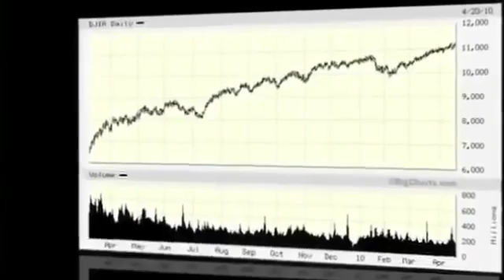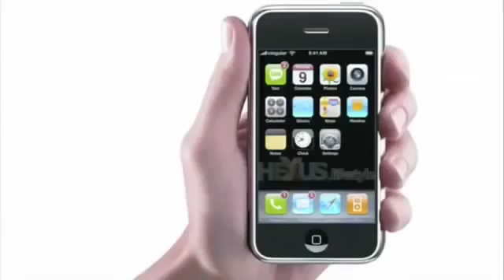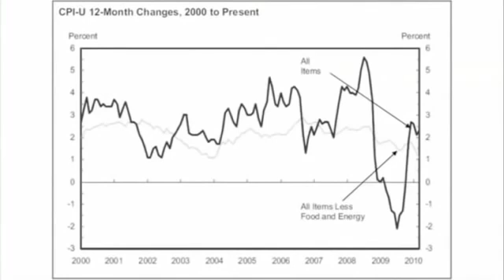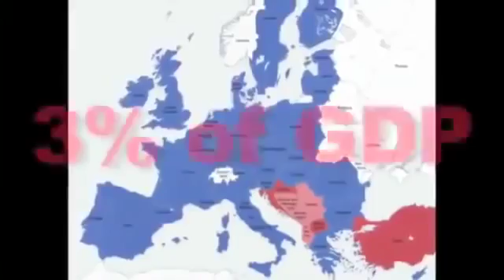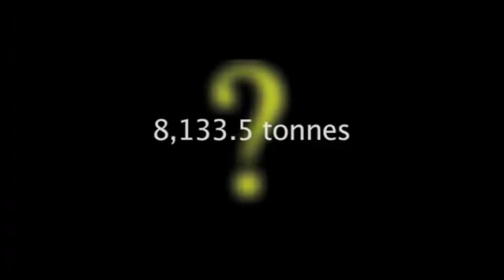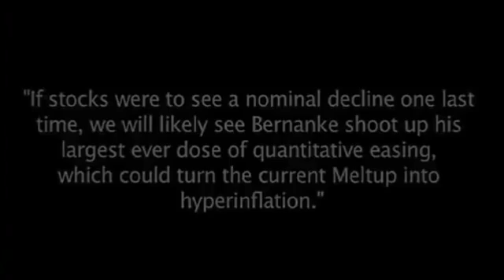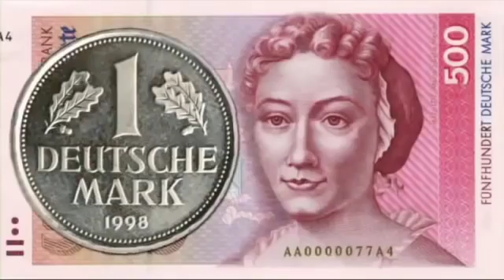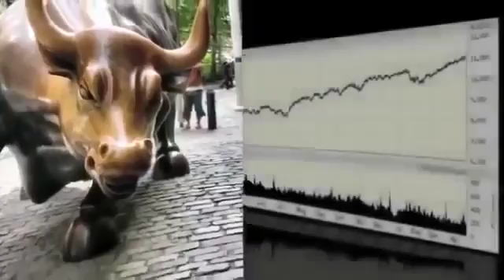DIE USA Der SELBSTMORD einer NATION durch die GIER nach MACHT & GELD!!! EINE BESTANDSAUFNA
Die USA – Das Land der unbegrenzten Möglichkeiten ist am Ende. Die Selbstzerstörung ist in einem Maß fortgeschritten, dass es zu einem großen Teil auf das .